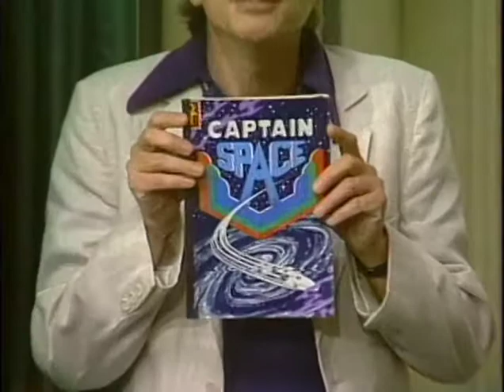TUSH SHOW 19 VACATION FLOYDS DINER - CAPT SPACE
TUSH SHOW 19 Vacation Theme 1981